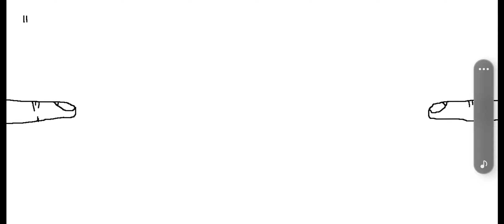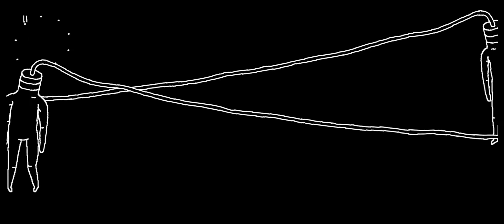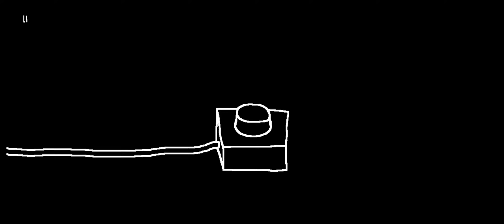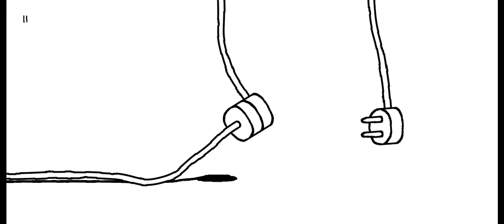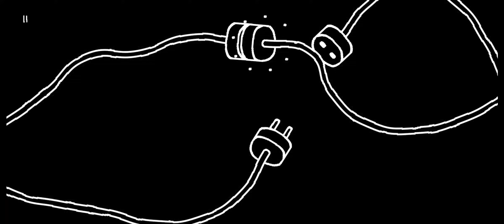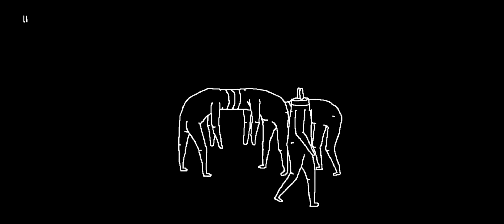Plug and Play